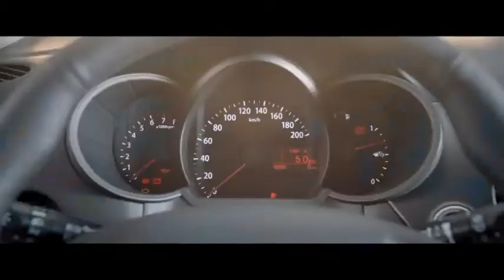Carro do Ano na Internet - Kia Picanto